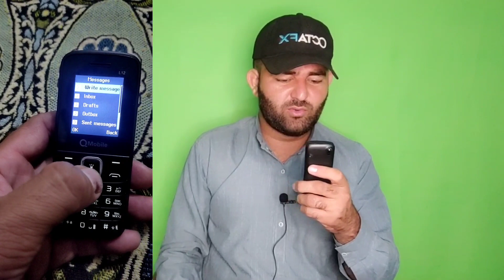How to Get Jazz 5GB Internet 2022 | Free Internet on Jazz Sim | Get 5GB Recurring Internet on Jazz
Video Topic;
jazz free internet code 2022 today
jazz free 5gb internet code 2022
jazz free internet 2022
5gb free internet offer code 2022
jazz free internet code 2022
jazz free internet today
jazz internet code
How to get free internet on Jazz Sim
Jazz Free 5GB Data Offer
Jahanzaib Afridi
Free Internet on Mobilink Jazz Sim

Note: Copyright Disclaimer Under section 107 of the Copyright act 1976,allowance is made for  "Fair use" for purposes such as criticism,comment,news reporting,teaching,scholership,and research.Fair use is a use permitted by copyright statute that might otherwise be infringing.Non-profit,educational or personal use tips the belence in favor of fair use.